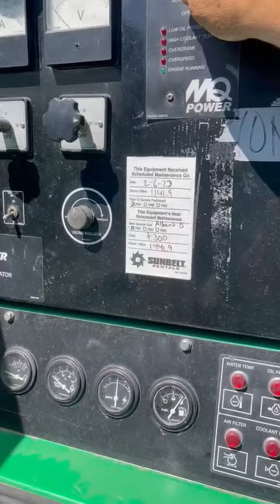2012 Multiquip Whisperwatt DCA300SSCU Generator